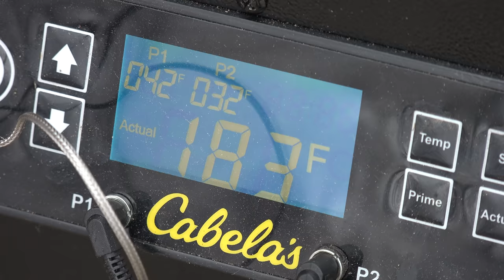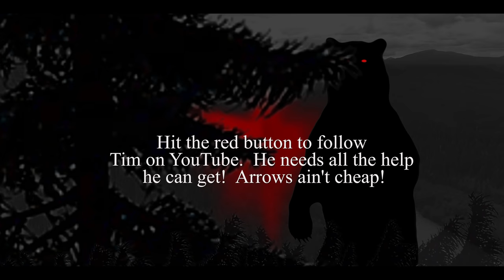World's Oldest Duck Dog / Duck Hunt over a Miracle Decoy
Hunting high flyin Geese and Ducks with Sydnie & Clint Wells.  Two people who won't put the gun down till she's empty.  Ducks nearly falling in the blind and geese raining from the Illinois skys.  All the while being retrieved by a world class ancient retriever named Bear.  Bad jokes galore!  Guide uses 1 decoy to Smash em!